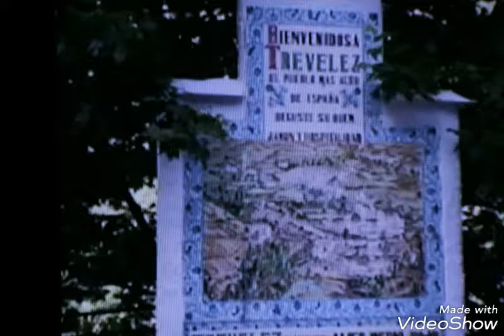$$ DE TRESVELEZ AL MULHACEN $$